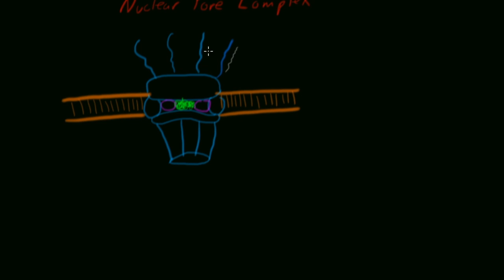Basic Structure of the Nuclear Pore Complex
Intro video to the structure of the Nuclear Pore Complex